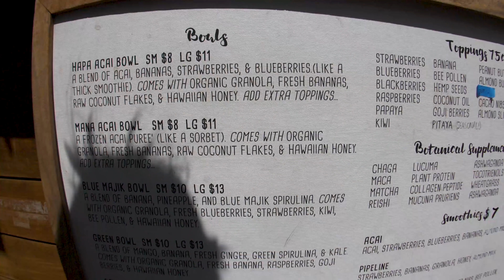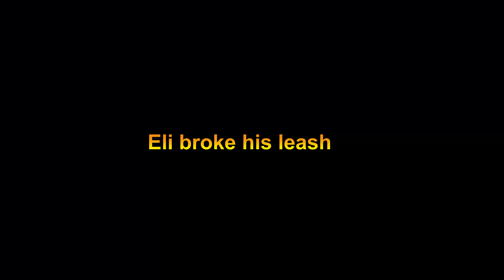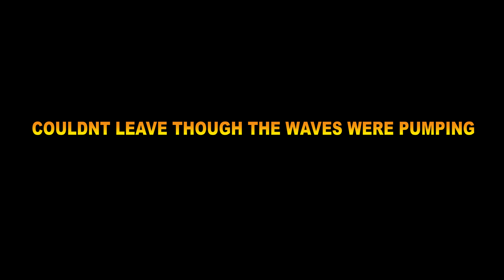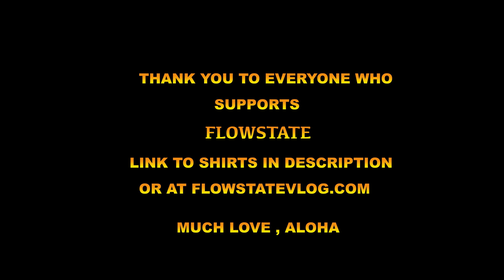PSYCHO PIPELINE BARRELS vs WORLDS BEST PIPE SURFERS ft. Broken Boards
PIPELINE AND ALL HER GLORY
Featuring the Worlds Best Pipe Surfers
Eli Olson , Jamie O'brien , Kelly Slater , John John Florence , Koa Rothman , Nathan Florence , Ivan Florence , Josh Moniz , Benji Brand , Seth Moniz , Jordy Smith and more

FLOWSTATE SHIRTS TO SUPPORT
AND BECOME PART OF THE FLOWSTATE FAM

Film and Editor
Case Colonell